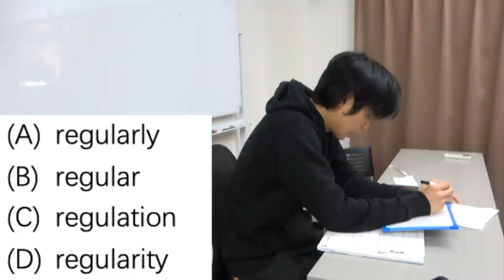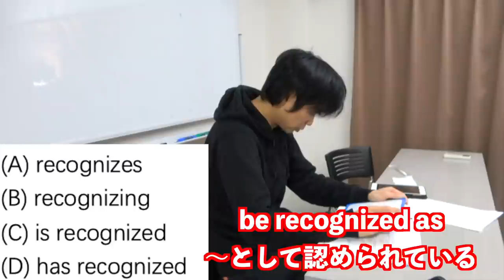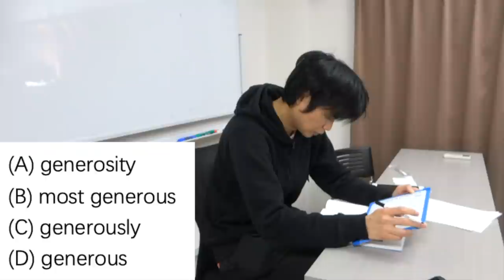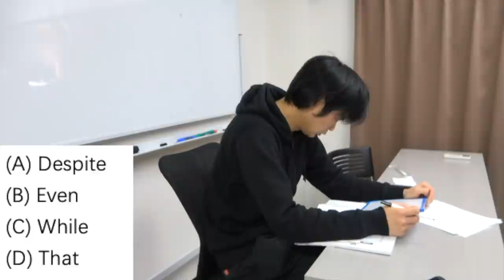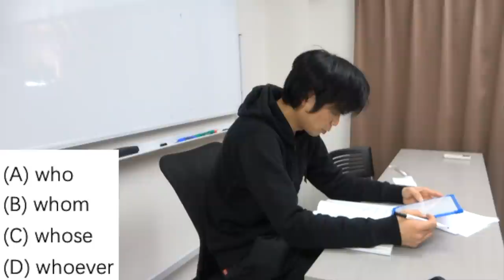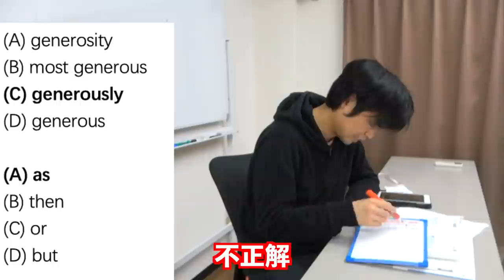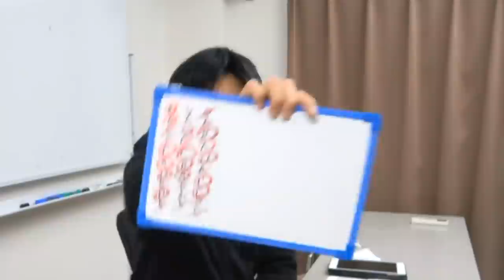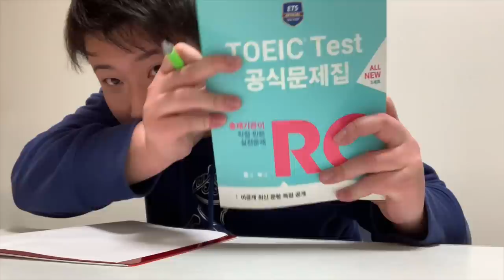満点講師が選択肢だけでTOEICの問題を解いてみた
TOEICを100回以上受けてる満点講師が経験から選択肢を選んだら凄かった。過去の挑戦は以下から見れます。

TOEIC満点講師が音声聞かずにリスニング解いてみたら驚きの正答率に

【ポイズン松本が直接アドバイス！英語の悩み相談LINE】

森田鉄也プロデュース！英語専門オンライン個別指導塾【BASIS】